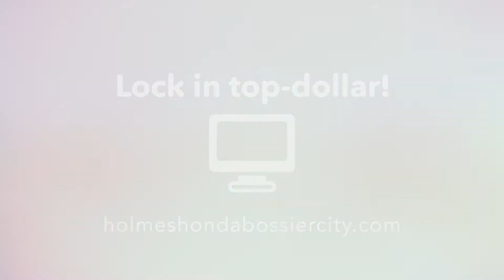Easy Trade Up!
You can get out of your current vehicle and pay less in a brand new Honda TODAY!